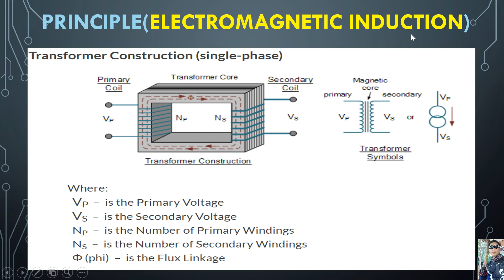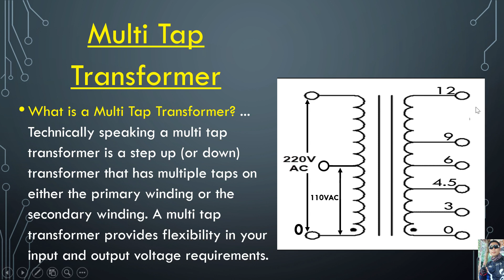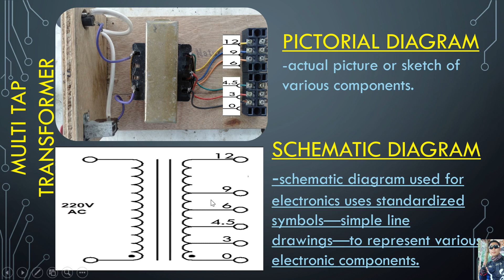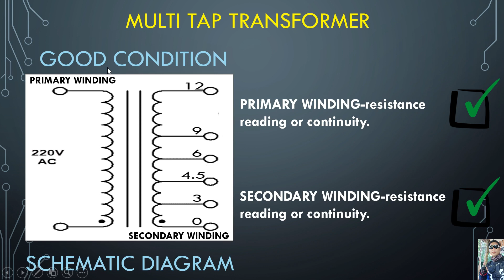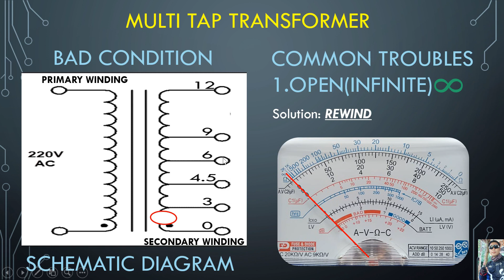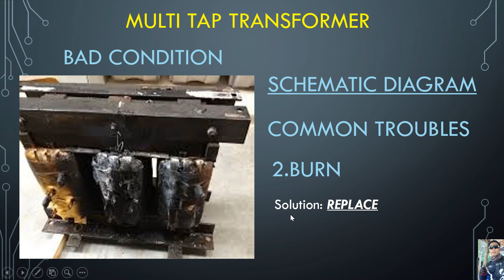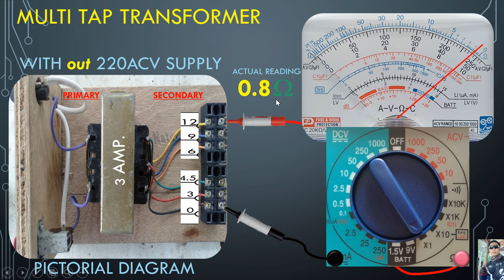PAANO NGA BA GUMAGANA ANG TRANSFORMER?/TROUBLE SHOOTING/ACV & OHMS RANGE/TUTORIAL.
Computer,Electronics & Electrical.
Tutorial & Trouble Shooting.
Brother

Transformer Common Troubles:
1.Open winding
2.Burn
3.Primary & Secondary shorted at transformer core.